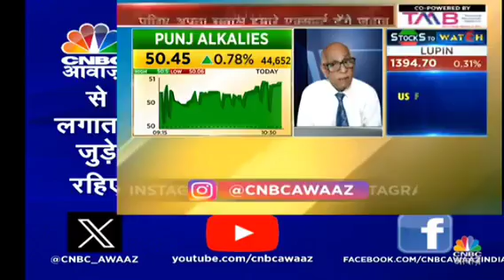reliance reliancepower emami alok alokindustry Adanienergy adani tatapower cdsl bse pnb